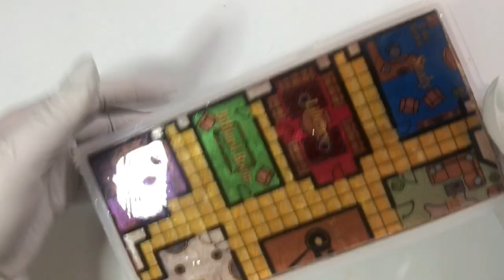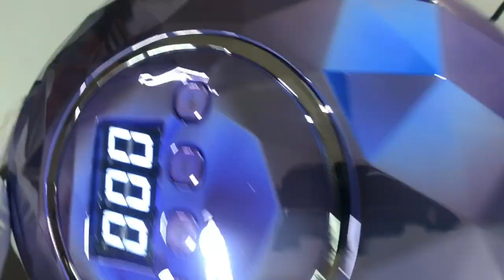DIY Resin Clue Board Game Tutorial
Follow along with our tutorial for the Clue board game box and tokens, part of May 2021s elves box.

Follow us for the newest molds and products!